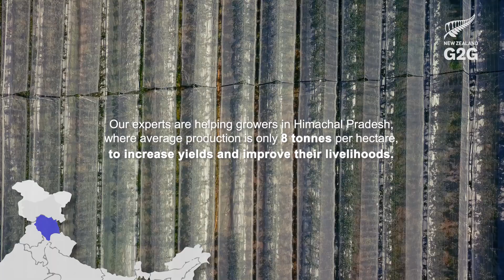G2G न्यूजीलैंड कंसल्टेंट द्वारा हिमाचल प्रदेश में अधिकतम उपज वाले सेब उगाने की केस स्टडी।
G2G New Zealand Consultants consistently providing technical knowledge to the officers and farmers of the Himachal Pradesh.
G2G न्यूजीलैंड कंसल्टेंट द्वारा हिमाचल प्रदेश में अधिकतम उपज वाले सेब उगाने की केस स्टडी। Case study of growing apple with maximum yield in Himachal Pradesh by G2G New Zealand Consultant.